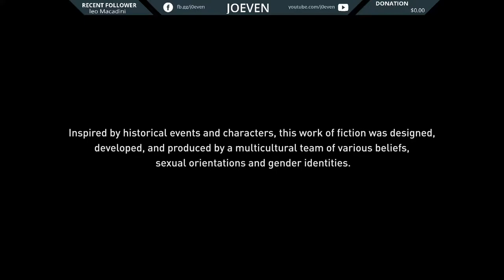Assassin's Creed Valhalla Ep. 9🙂🙂🙂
Specs:
Monitor: HKC-M27G3F 144Hz Gaming
Processor: i7-8700
Mobo: MSI Z370 Gaming M5
GPU: Gigabyte RTX 2060 Super Gaming OC 3X 8gb
RAM: Corsair Vengeance Pro 8gb x 4
SSD: Samsung Evo 250 gb
HHD: 2tb Seagate